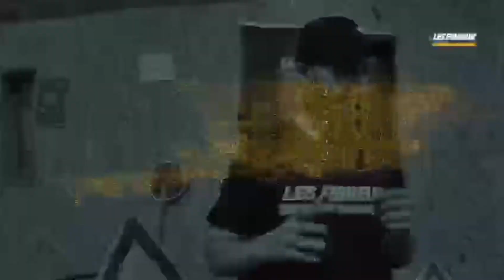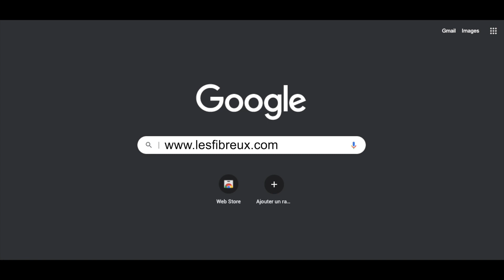[E-LEARNING] 100% FIBRE OPTIQUE D1 /PA TENIO/ COMMSCOPE"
Le premier 1er E-learning 100 % fibre optique arrive très prochainement.
Dans cette vidéo vous pourrez découvrir un extrait de notre module D1 sur un PA de la marque Tenio / Commscope.
Nous vous préparons depuis plusieurs semaines différents modules de formation fibre optique totalement en ligne.

Les Fibreux est un site imaginé et créé par des Fibreux pour Les Fibreux!

Suite au retour d’expérience de plusieurs années dans le déploiement de réseaux, nous avons créé le site qui nous manquait pour travailler plus facilement et plus efficacement dans ce métier. Le site Les Fibreux .com propose une plateforme de mise en relation entre professionnels de la Fibre, la possibilité de passer ses habilitations via une application, de la vente de matériel en ligne ainsi que du e-learning/documentation vidéo 100%Fibre.

Snap:
kenkenfibre